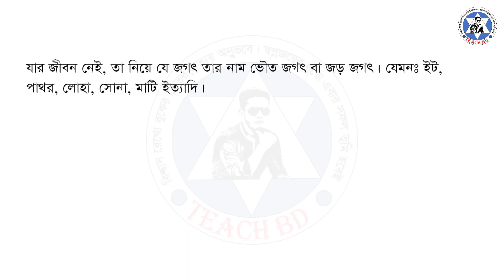ভৌত জগৎ কাকে বলে? জড় জগৎ কাকে বলে?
ভৌত জগৎ কাকে বলে?
জড় জগৎ কাকে বলে?